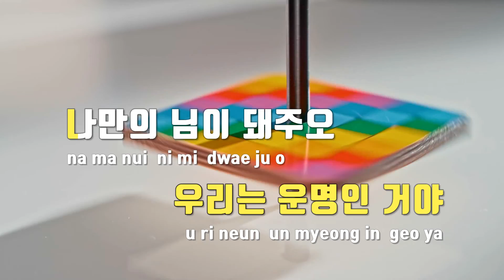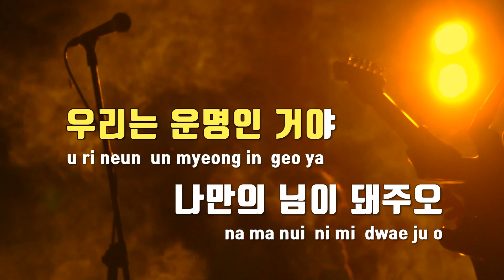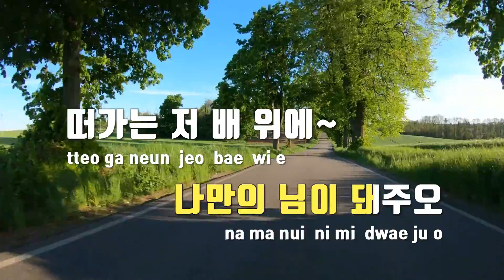[TJ노래방] 뱃놀이 - 정동원 / TJ Karaoke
뱃놀이  --  정동원